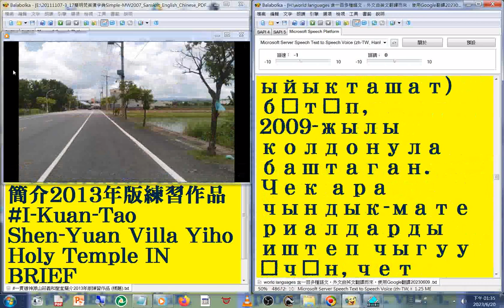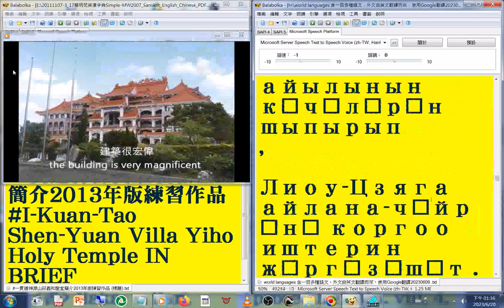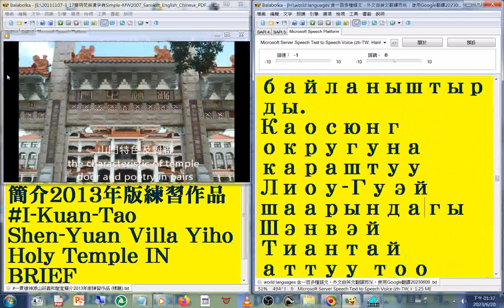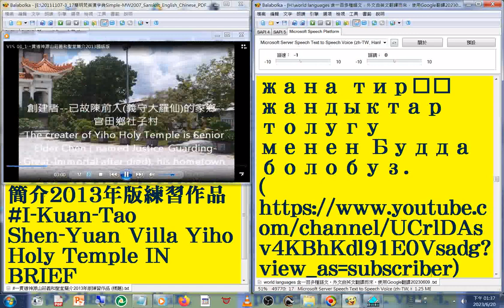54 吉爾吉斯文 版#國語 發音#中英對照 字幕#world languages 含一百多種語文外文由英文翻譯而來使用Google翻譯20230613#一貫道神源山莊義和聖堂簡介2013年版練習作品